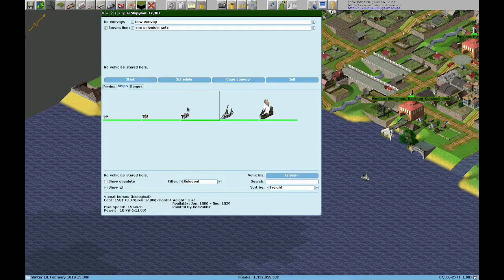German boat horses?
1st time playing the Simutrans german pak with 1800 start year.
German boat horses are love.